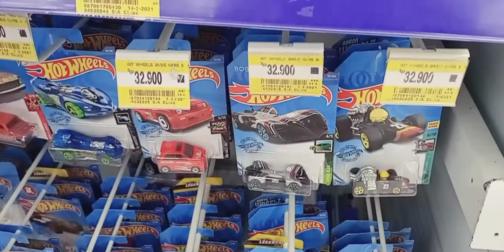Berburu THS Hotwheels